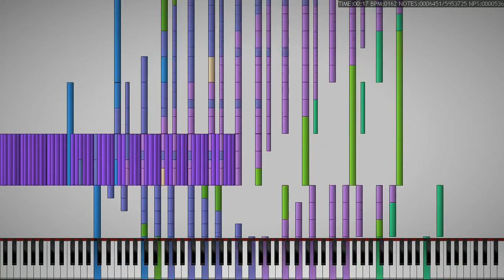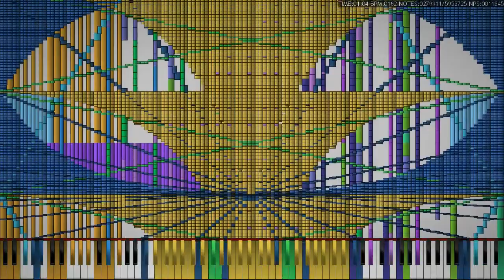International Concert Grand Piano is back!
Well, do not rearrange or edit the soundfont, for self purposes only.